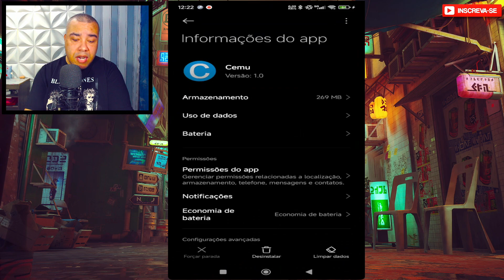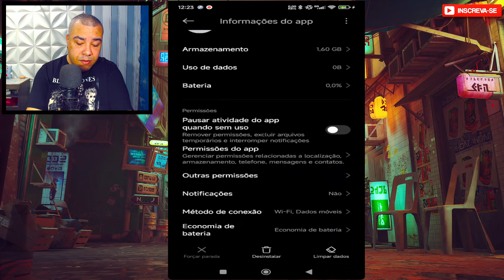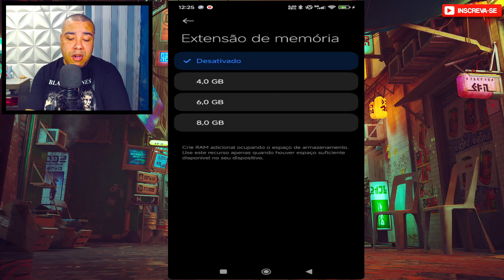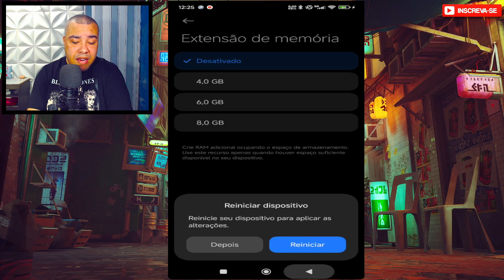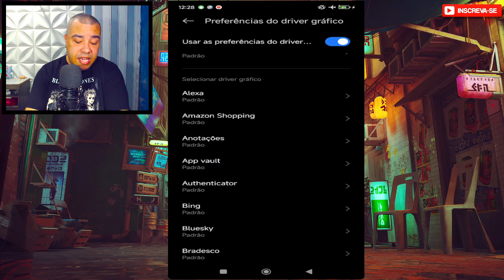COMO OTIMIZAR ANDROID PARA TER MAIS FPS EM QUALQUER EMULADOR NO CELULAR!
Cooler Resfriador barato para celular
Lampada Musical Led Colorida+Bluetooth+Controle
Fones bluetooth bom e barto
Fone Bluetooth Kaidi TWS Smart Touch Kd-771
Fone Bluetooth Kaidi KD-776 Com Modo Gamer
Fone Bluetooth Kaidi KD-775 Com Modo Gamer
Fone Bluetooth Kaidi TWS KD-777 modo gamer

Controle para celular android
GameSir X2 Pro Jogos para celular
Controle Para Celular mais barato ainda
Outros controle bluetooth para celular

Tablet bom e barato
Xiaomi Redmi Pad SE 4GB RAM 128GB ROM
Xiaomi Redmi Pad SE 128GB 6GB de RAM
Mais opções de comprar o redmi pad se

Xiaomi POCO X6 5G 8GB+256GB Global
Xiaomi POCO X6 5G 12GB+256GB Global
Xiaomi POCO X6 Pro 5G 8GB+256GB
Xiaomi POCO X6 Pro 5G 12GB+512GB
Xiaomi POCO X5 Pro 5G Dual SIM 6GB 128GB
POCO X5 5G Smartphone 256GB E 8GB RAM
Xiaomi Poco M5 128GB 6Gb Black
Redmi Note 12 128GB 4GB Ram Global
Xiaomi Redmi 12C 128GB - 4GB Ram
Xiaomi Redmi 12C 128GB 6GB Ram